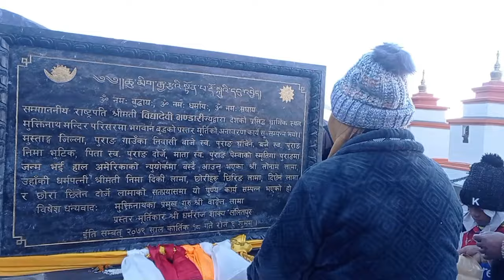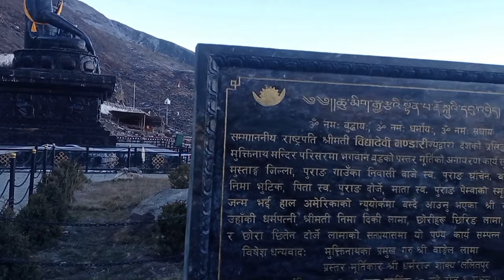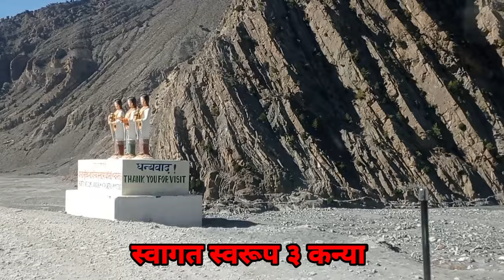मुक्तिनाथ मन्दिर, बौद्ध तथा हिन्दूमर्गीहरुको एक पवित्र संगम तिर्थस्थल , Mustang Nepal Tourism place.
मुक्तिनाथ मन्दिर // बौद्ध तथा हिन्दूमार्गीहरुको एक पवित्र संगम तिर्थस्थल // Mustang jomsom tourism place of Nepal //